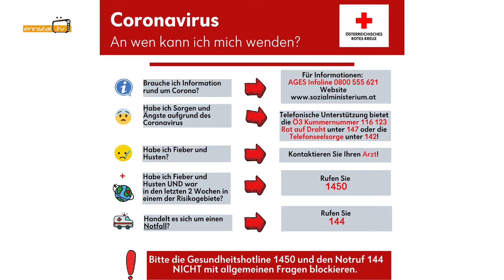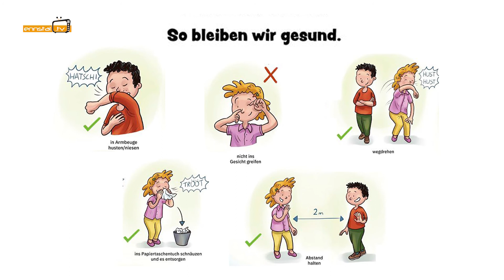Zusammenfassung der Informationen zum Corona Virus